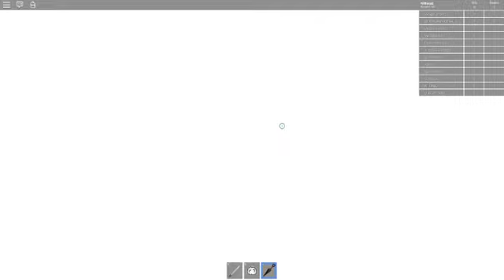Roblox Be A Parkour Ninja 1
Ninja time